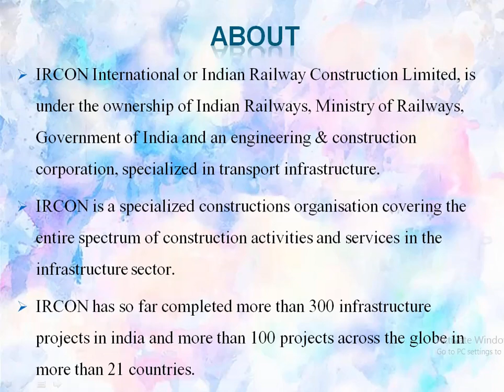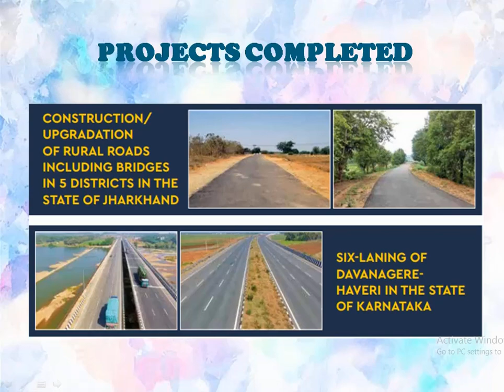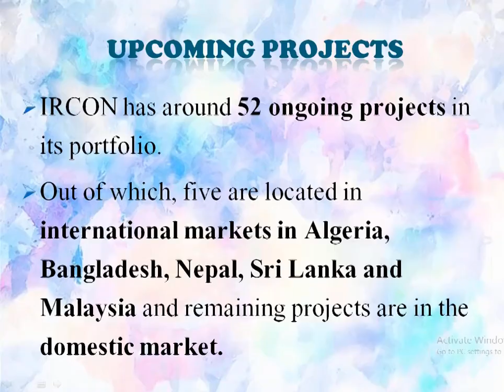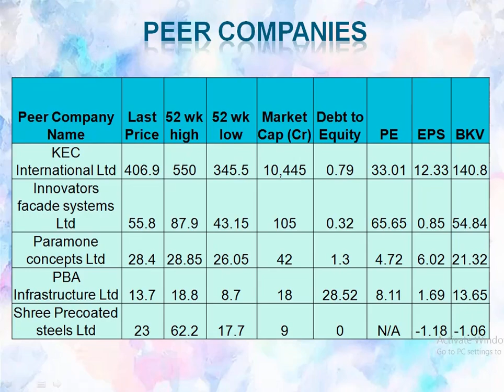Ircon International Ltd | Stock Analysis | Dividend on September 2022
Information About Ircon International Ltd Company Details, Chairperson, Products, Locations, Revenue, Profit, ROE, Debt to Equity and Peer Companies